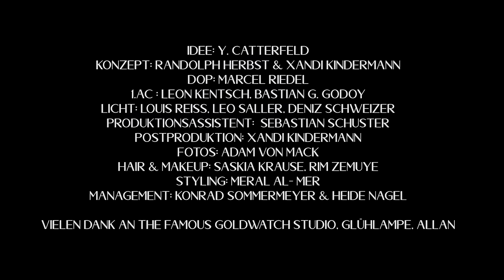Yvonne Catterfeld - Back in July (Offizielles Video)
► BACK IN JULY VON YVONNE CATTERFELD

► VIDEO CREDITS
Idee: Y. Catterfeld
Konzept: Randolph Herbst & Xandi Kindermann
Produktion: diditagain
Director: Randolph Herbst
DOP: Marcel Riedl
1. AC: Leon Kentsch, Bastian G. Godoy
Licht: Louis Reiss, Leo Saller, Deniz Schweizer
Produktionsassistent: Sebastian Schuster
Postproduktion: Xandi Kindermann
Fotos: Adam von Mack
Hair & Make Up: Saskia Krause, Rim Zemuye
Styling: Ha Nink, Meral Al-Mer
Management: Konrad Sommermeyer & Heide Nagel

► SONG CREDITS
Published By: Universal Music Publishing
Produced by: Truva
Mixed by: Truva
Recorded at: Truva
Vocal Recordings: Jörg Weisselberg
Musikinstrumente:
Drums: Timothy Auld, Benedikt Schöller, Alex Höffken
Bass: Robin Auld
Piano: Benedikt Schöller, Timothy Auld
Gitarre: Timothy Auld, Benedikt Schöller
Backings: Timothy Auld, Benedikt Schöller
Master by: Ludwig Maier, GKG Mastering
(P) 2021 Veritable Records GmbH
Repertoire Owner: Veritable Records GmbH

Vielen Dank an The Famous Goldwatch Studio, Glühlampe, Allan, Amy Mußul, Mehrdad Taheri und Silvia Schumacher

► LYRICS

Summer rain, summer rain.
Back in July when you let my tears roll.
We were stuck in a frame,
but nothing like all of the pictures left on our wall.

It was always easy to love you,
but why isn’t it easy to love you now?
The same summer rain
is back in July, but everything else has changed.

I said that we needed to change.
Cause something wasn’t feeling right, ye
Maybe we should’ve stayed the same.
Cause I can’t see the sparkle in your eyes, ye

What if it was as good as it gets?
We just couldn’t see what we had, ye
But everything comes to an end, ye

Back in July when both of our hearts broke.
It was me, I’m to blame.
How did we become so distant when we were so close?

It always easy to love you,